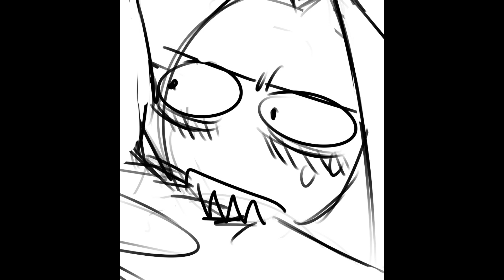✨ BITE ME ✨ - Hazbin Hotel Arackniss Fan Comic Dub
New content posted throughout the week-and new episodes of the Arackniss Audio Series drop every Friday!

Make sure to ring that bell to get notified of new content and join me for live premiers of some new videos! I love interacting with everyone!